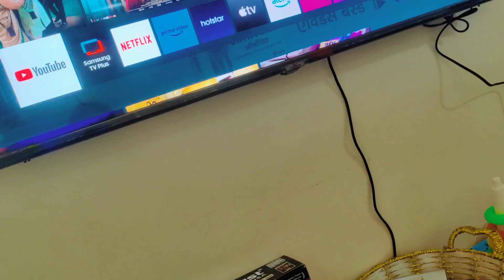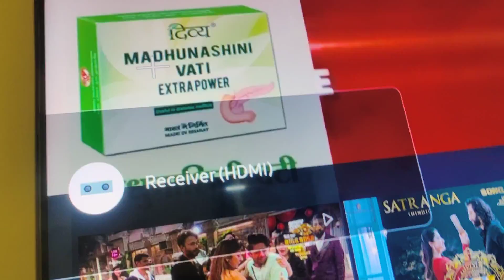Unboxing Samsung 4K Cristal part -1